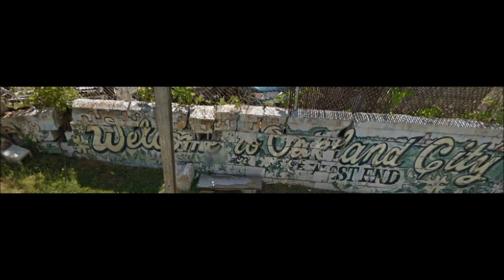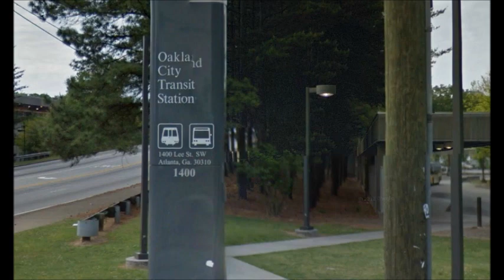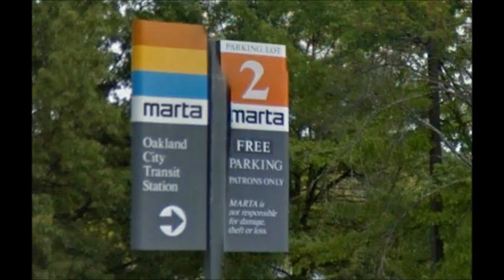Oakland City Park OCP Atlanta